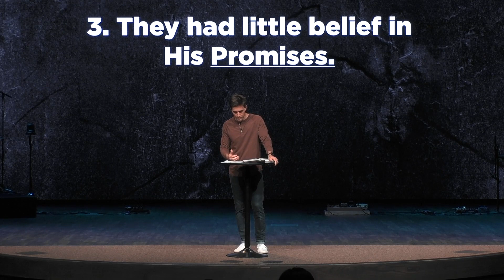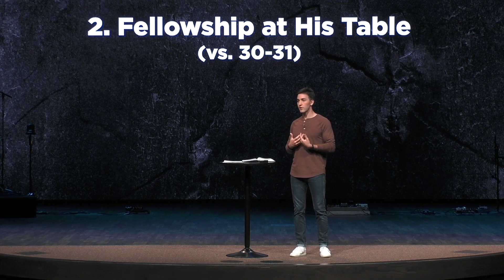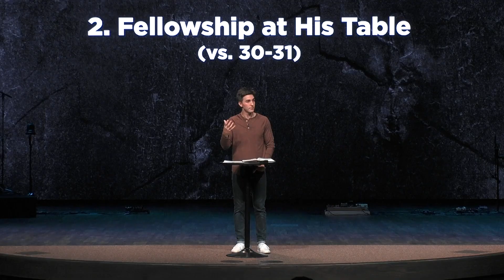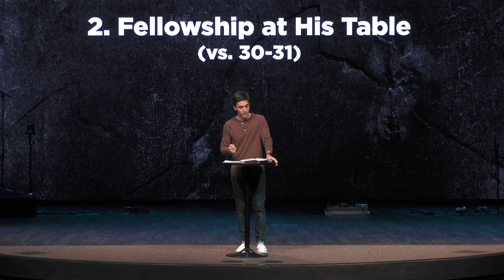Discouraged While Walking With Jesus? | Luke 24 | Austin Hamrick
09/27/2021
Luke 24 is often seen as a model of the journey that Jesus makes with many of us today. Two followers of Jesus don’t even recognize their risen Lord as they walk along the road and have conversation with Him. Suddenly, their eyes are opened, and their deep discouragement turns into passion. Similarly, as followers of Jesus, we all at times will experience discouragement and apathy in our own walks with the Lord. What is the remedy to discouragement and spiritual blindness in the life of the believer? Join our Bible study today to find out.

Points from the message:

-Why did the two men not recognize Jesus?

They had a low view of His Person
They had a low expectation of His Power
They had little belief in His Promises

-What is the remedy to discouragement in the life of the believer?

Time in the Word (vs 27, 32)
Fellowship at His Table (vs 30-31)